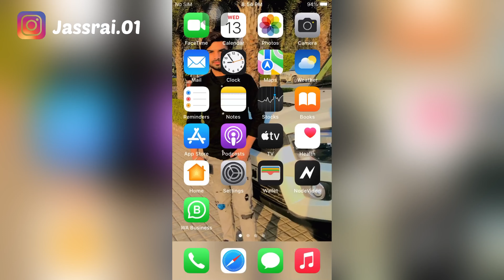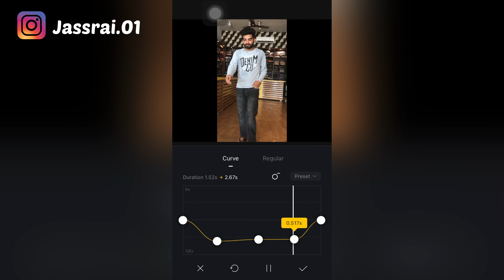How to Make slow motion in iPhone | how to make slow motion video iPhone | vn video editor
How to make slow motion video In phone | how to make slow motion video i phone

iphone video editing tips
How to convert video into slow motion any iPhone

Track info:
Title : Crock Pot
Artist : Diamond Ortiz
Genre : Hip Hop & Rap
Mood : Dramatic

PLEASE LIKE 👍 AND SHARE ⏩ AND